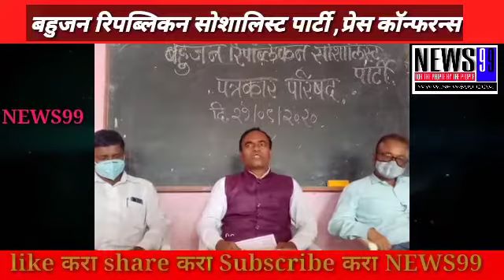बहुजन रिपब्लिकन सोशालिस्ट पार्टी पत्रकार परिषद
सातारा जिल्हा महा सचिव जगन्नाथ सोनावले यांची विविध प्रश्नांवर शासनाचे लक्ष वेधण्यासाठी पत्रकार परिषदे द्वारे माहिती,